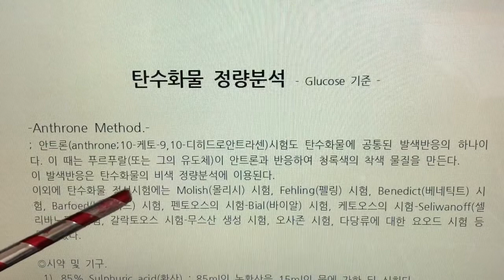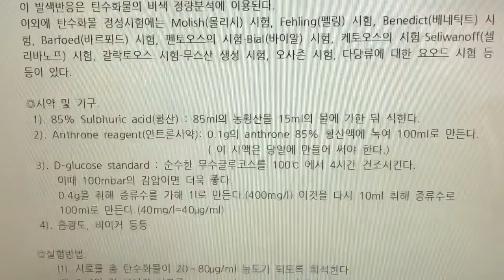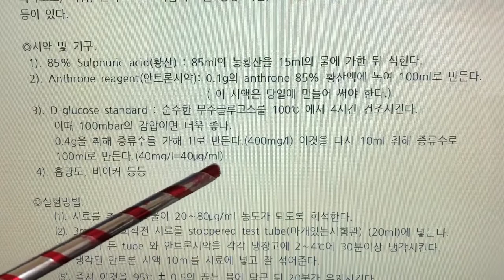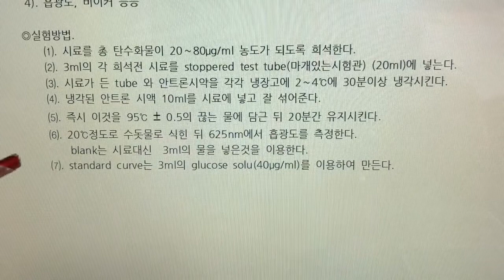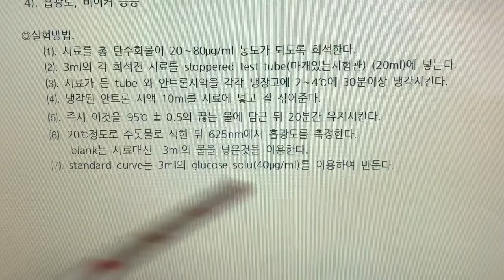식품화학 실험, Food Chemistry Expermental, 8. 탄수화물 정량 - Anthhrone법으로 측정, 나래이션 X 3배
8. 탄수화물 정량 - Anthhrone법으로 측정